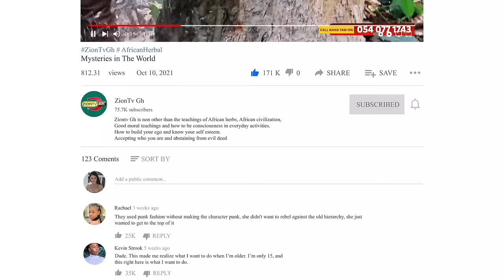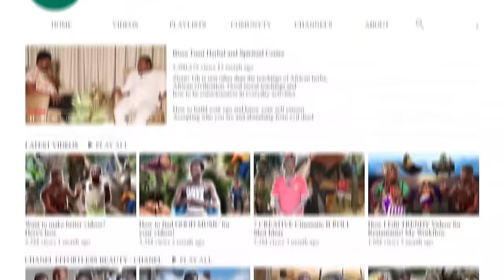Unbelievable!77-Year-Old Sky Priest: Dwarfs, White Men, Money Miracles & Ageless Magic!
In the heart of Africa, a tale as old as time unfolds. A 77-year-old fetish priest, known for his extraordinary powers, has lived a life that defies the laws of nature. Harnessing the power of his loyal dwarfs, he could suspend himself and soar into the sky, a sight that left onlookers in awe.

His fame reached far and wide, attracting the attention of white men who journeyed from distant lands, drawn by the allure of these mystical dwarfs. They came with curiosity, left with respect.

The priest’s dwarfs were not just his companions in the sky, but also his benefactors on earth. They conjured money for him, ensuring his prosperity. Even now, as the priest walks the path of old age, his dwarfs continue to serve him, their loyalty unwavering.

This is a story of magic, mystery, and a bond that transcends time. Join us as we unravel the life of the sky-high priest and his magical dwarfs.

Access Bank Ghana Account
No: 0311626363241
Account Name:
Abdullah Sambo